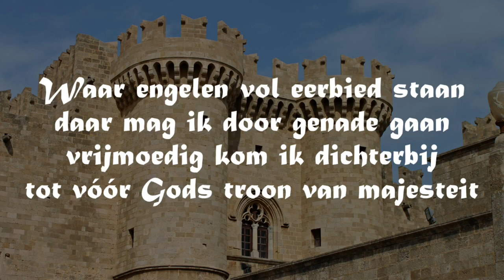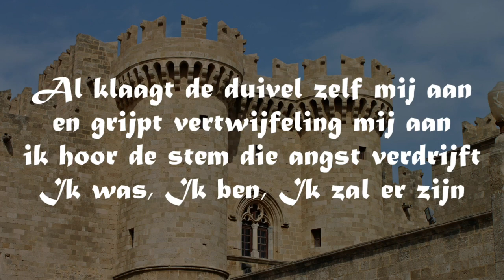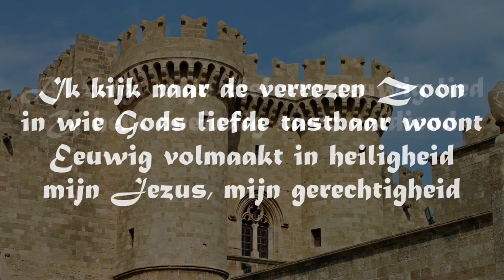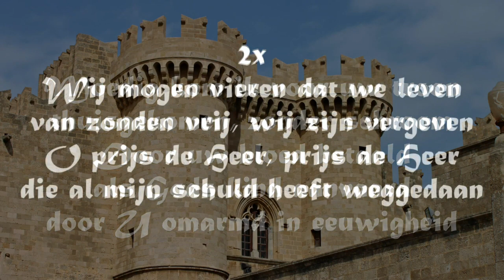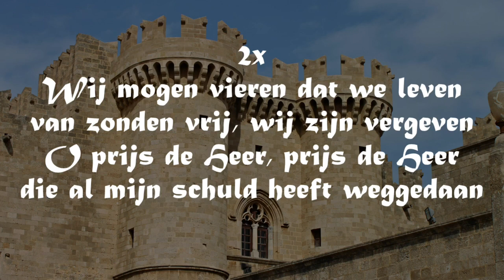De Getuigenis Van Job Van Beek